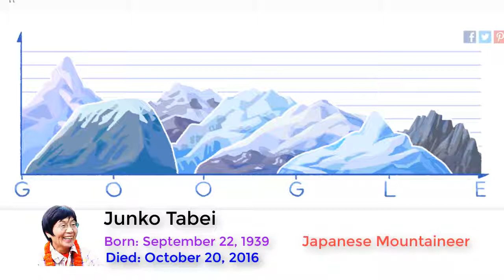Google Doodle: First Woman Died Mount Everest Junko Tabei’s | Amazing Documentary Video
September 22, 2019 Junko Tabei’s 80th Birthday (Japanese Mountaineer)
“Do not give up,” said Japanese mountaineer Junko Tabei, when asked for advice. “Keep on your quest.”

Born on this day in 1939, Tabei was raised in Miharu, a small town in Japan’s Fukushima Prefecture. She discovered the joy of climbing at age 10 during a class trip to Mount Nasu. Though she was the first woman to reach the summit of Mt. Everest, Tabei once said she preferred to be remembered as the 36th person to climb the world’s highest mountain peak.

“I did not intend to be the first woman on Everest,” she explained. Still, it's undeniable that the 4-foot-9 (144.8 centimeter) mother of two made history in 1969 when she founded Japan’s first Ladies Climbing Club, defying the traditional notion that women should stay at home and clean the house.

The Everest expedition started in the spring of 1975 with 15 climbers and 6 sherpas. At an elevation of 9,000 feet (2,743.2 meters), their camp was buried by an avalanche. After 3 days of recovery, Tabei continued with the climb, reaching the summit on May 16, 1975, accompanied only by the sherpa Ang Tshering.

After returning from the summit, she received congratulations from Japan’s Emperor, Crown Prince, and Princess, among others. “It took two months until I could settle at home,” she recalled. “My three-year-old daughter was scared of all the cameras."

Excited more by mountain climbing than media attention, Tabei continued to scale new heights, including the “seven summits”—the highest peaks on each continent—as depicted in today’s Doodle. Even when battling illness, she continued climbing.

Tabei eventually reached mountaintops in 76 different countries.